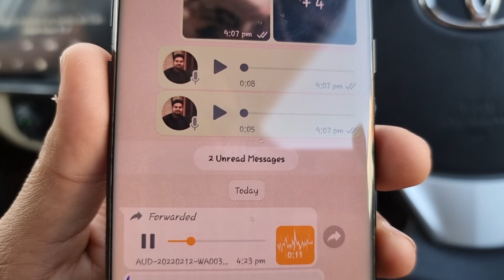Barat Main Ghus Gay